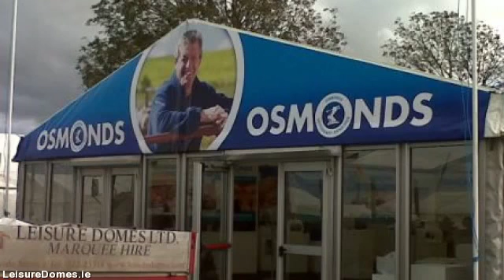LeisureDomes.com - marquee hire in limerick - 022 23318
Leisure Domes stands out as the premier marquee hire company in Buttevant, Co. limerick and servicing all  areas throughout limerick. Supplying personalised marquee hire solutions for all occasions from a  sophisticated wedding, to the largest corporate function to more distinctive of private parties.

With 4 generations and well over a hundred years know-how within the marquee hire business, Managing  Director Gerald Fitzgibbon in addition to his team combine their expertise plus professionalism with a trusted  reputation for quality and also exceptional levels of customer service built over the years.

Our aim is for your occasion to be the best possible thus we arrange to meet you early in the planning  process to discuss your needs in detail. This way we ensure you receive the marquee you desire at the  very best cost.

If you're arranging a special event, an important social or commercial occasion or a wedding, Leisure  Domes know how to give you a unique venue in the location of your choice, at any time of the year.

We hire a number of marquee sizes appropriate for exhibitions, corporate hospitality, music festivals,  country shows, private parties, product launches & weddings.